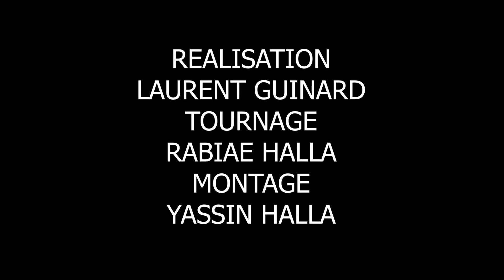L'hippodrome d'EL Jadida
Vous pourrez découvrir sur cette vidéo l'hippodrome d'EL Jadida ouvert aux courses tous les mercredi après-midi. L'ambiance de Deauville n'est pas que par sa plage mais aussi par son hippodrome, c'est un moment de dépaysement et d'excitation de suivre ces courses en direct, EL Jadida a cette chance de pouvoir offrir ce spectacle...